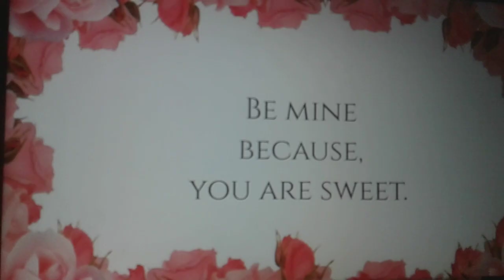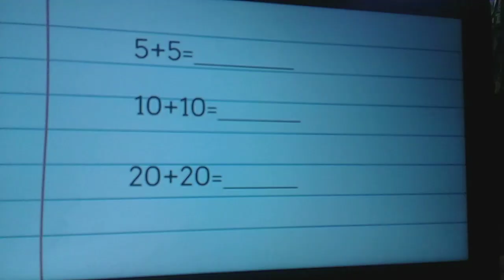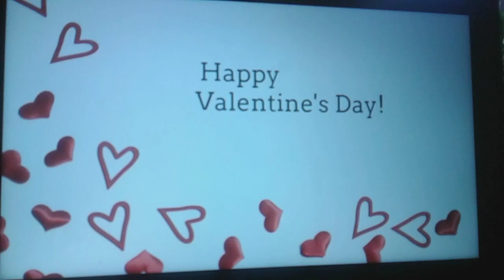Neil and Curtling Girl Makes A Valentine's Card For His Mom/3rd Surprise Day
Special Apperence:
Curtling Girl from @JesseSharlaLover